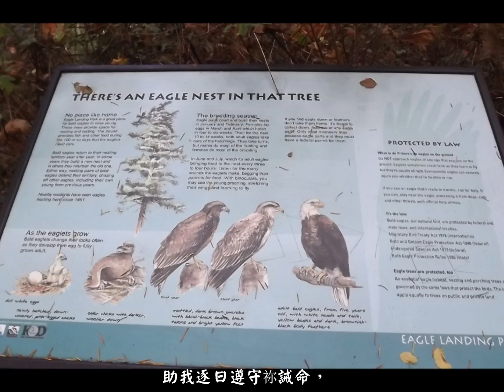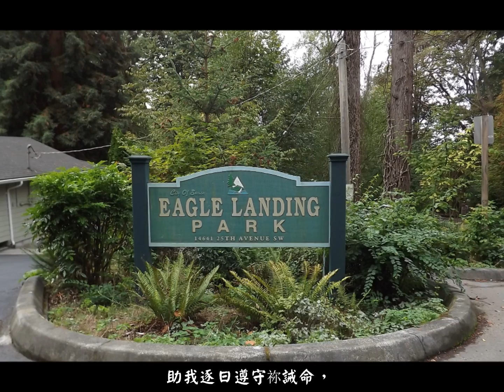Visiting Seattle WA-3 旅遊西雅圖(三)-Eagle Landing Park 鷹棲息公園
Visiting Seattle WA 3- Eagle Landing Park
旅遊西雅圖(三)-鷹棲息公園
Music 音樂: 懇求主祢引導我腳步 (印尼語) Oh Tuhan pimpin lah langkahku,

懇求主祢引導我腳步，
若無我毋敢家己來行，
懇求祢及我住閣保護，
教示我言行謙卑四正；
助我逐日遵守祢誡命，
互我佇烏暗中做光燈，
追尋、引導失迷的人，
這是我人生迫切向望。

印尼語:
Oh Tuhan pimpinlah langkahku,
Kutak brani jalan sendiri,
Serta Mu itulah doraku,
Ajarku merendahkan diri;
Menurut firmanmu tiap hari,
Jadikan pelita dalam g’lap,
Mencari domba yang sesat, Itulah kerin duan jiwaku.